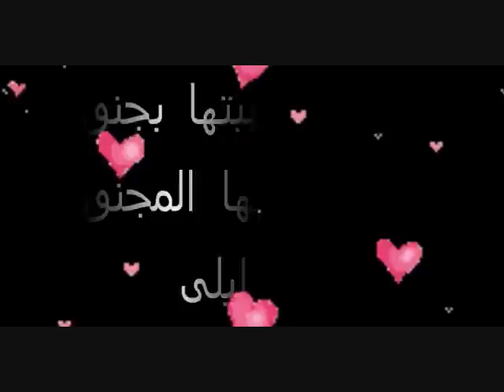وديع الصافي - الليل يا ليلى يعاتبني "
كلمات الليل يا ليلى

الليل ياليلى يعاتبني ويقول لي سلم على ليلى
الحب لاتحلو نسائمه إلا إذا غنى الهوى ليلى

دروب الحي تسألني تره هل سافرت ليلى
وطيب الشوق يحملني ... إلىعينيك ياليلى

لاجللك يطلع القمر خجولاً كله خفر
وكم يحلو له السفر .مدى عينيك ياليلى

لنا الأيام تبتسم ... ولاهمس ولاندم
وماذا ينفع الندم نديم الروح ياليلى